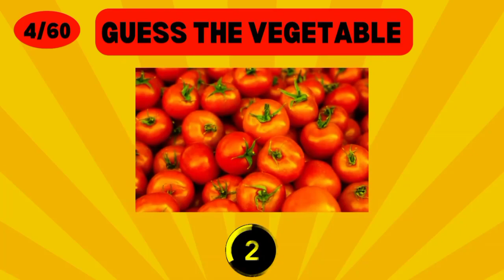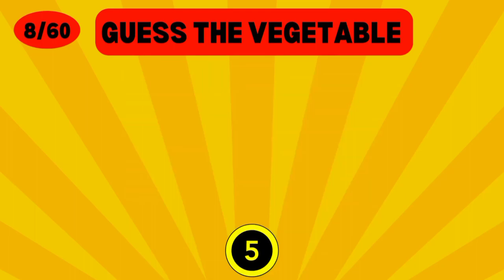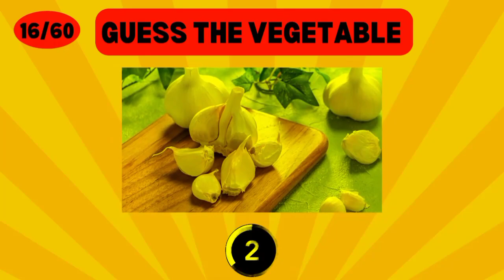Can You Guess The Vegetable By Emoji? | Emoji Puzzles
Can You Guess The Vegetable By Emoji? | Emoji Puzzles #148 #594

Guess The Correct Logo | Logo Quiz 202

Guess the Fruit from Emoji Challenge | Hindi Paheliyan | Riddles in Hindi | Queddle

Guess The Logo In Just 4 Second / 100 FAMOUS LOGOS

Guess the Drink by the Emojis

Spot The Correct Logo Among The Fake ones | Quiz To Test Your Memory

App quiz | Guess App from emoji | App games , emoji challenge

Guess sport From emoji | sports puzzle | Sports quiz

Language Quiz | Guess the Language from emoji | Language game, Emoji challenge

Drink games | Guess the drink from emoji | Drink game, drink quiz, Emoji challenge

Guess Country from Emoji ? | Emoji Challenge | Emoji puzzles

Food Quiz | Guess FAST FOOD PLACE from emoji | Food Challenge, food game, Emoji Challenge

Guess the Flower from Emoji Challenge | Hindi Paheliyan | Riddles in Hindi |

Can You Guess The Holiday From Emojis? | Fun Emoji Game
Guess The CARTOON Character/Show From The Emojis! | Fun Emoji Game

Can You Guess The Marvel Hero By Emoji?

Guess the Vehicle from Emoji Challenge | Hindi Paheliyan | Riddles in Hindi

Guess the Cartoon from Emoji 😜| Riddles in Hindi | Hindi Paheliyan

Guess the Game from Emoji Challenge  | Hindi Paheliyan | Riddles in Hindi | Queddle

Guess the Animal from Emoji Challenge  | Hindi Paheliyan | Riddles in Hindi | Queddle

Guess the Games from Emoji Challenge | Hindi Paheliyan | Riddles in Hindi | Queddle

Find The Odd Lip Emoji One Out | Find The Odd One Out | Emoji Movie Game | Guess The Emoji Paheliyan

What is Your Spirit Animal? | Personality Quiz

only genius can guess the food emoji | emoji challenge | emoji puzzles

Guess the Insect by Emoji Challenge | Hindi Paheliyan | Riddles in Hindi | Queddle

Guess the Biscuit from Emoji | Hindi Paheliyan | Riddles in Hindi | Queddle

Can You Guess The Chocolates name By Emoji? | Emoji Challenge | Emoji Puzzles | Learn With Riya

Guess the City from Emoji Challenge | Hindi Paheliyan | Riddles in Hindi | Queddle

Emoji Quiz | 50 Super Fun Emoji Puzzles | Mixed Emoji Challenge

Guess the App by the Emojis Quiz

Fun Mobile Emoji Game! | Emoji Guess Puzzle

Can You Guess The Food By The Emoji? | Emoji Challenge | Emoji Puzzles!

Guess the country by emoji! | Emoji puzzles

Guess The City Name from Emoji | शहर का नाम बताओ | Hindi Paheliyan | Brain Teaser | Emoji Puzzle

Guess The Song By Emojis (Part 10)

12 Majedar Dimagi Paheliyan and Puzzles | Guess The Emoji Paheli | New Paheliyan | Riddles in Hindi

12 Majedar Dimagi Paheliyan and Puzzles | Guess The Emoji Paheli | New Paheliyan | Riddles in Hindi | Picture Puzzles | Tricky Questions | Riddles For Kids | हिंदी पहेलियाँ

👏👏👏👏👏DESCRIPTION👏👏👏👏👏

Get ready for some super fun emoji puzzles featuring your favorite smartphone apps and games: it's the Guess The App by the Emojis challenge!